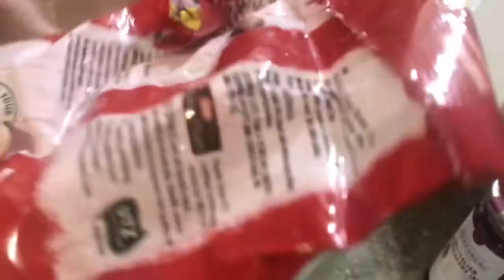Melody making music with water xylophone, gravity experiment, reading poem, making berries smoothies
I made this video for memories of Melody’s activities during covid school online ...
Edisi “dibuang sayang” including some photos of her and also bonus at the end of her singing when she was little.
Making music with water xylophone (with & without food colouring).
Orange Gravity experiment.
Reading poem that she found in the internet.
Making berries smoothies.